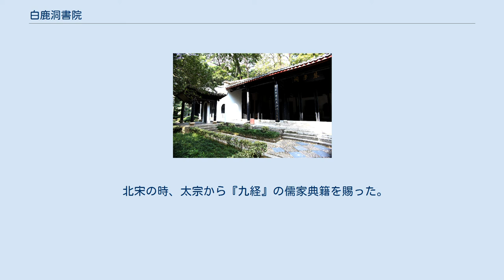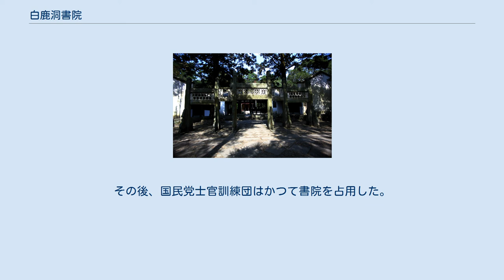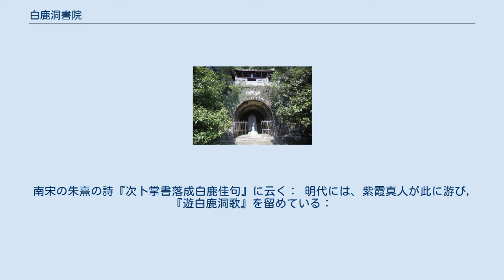白鹿洞書院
白鹿洞書院（はくろくどうしょいん）は中華人民共和国江西省廬山の麓にある書院。
中国四大書院の一つで宋代の学校。
南宋時代には朱熹と陸九淵、明代の王陽明ら代表的な儒家学者がここで講学した。
 白鹿洞 白鹿洞書院の起源となる白鹿洞書斎を李渤が設立。
 五代十国の時、この地に学校が建てられ，これを廬山国学（又名白鹿国学）といった。
 北宋の時、太宗から『九経』の儒家典籍を賜った。
 南宋の淳熙六年（1179年）、朱熹は白鹿洞書院を再建した。
 元代末年、農民軍の乱の火難で、白鹿洞書院は全焼した。
 明代の正統元年（1436年）、地元政府は寺院を修復する。
 清代の光緒二十四年（1898年）、清帝は維新変法を命じ、書院を学校とする。
光緒二十九年、白鹿洞書院閉校。
宣統二年、清政府の廃止により白鹿洞書院の名称が江西省高等林業学堂と改称。
 辛亥革命後に書院遺跡は火災によって建物をすべて焼失してしまい、蔵書のほとんどを損失。
中華民国七年（1918年）、康有為が「白鹿洞書院」と直筆の扁額を贈った。
その後、国民党士官訓練団はかつて書院を占用した。
日中戦争の時、白鹿洞書院に日本軍の破壊があった。
ひと抱え大樹破壊が多い。
 中華人民共和国が成立後、白鹿洞書院を良くの保護や利用、各級政府は前後して大金を三回行って大の修理、書院再度盛ん。
1959年、江西省人民政府は書院を省級文物保護単位に認定した。
1988年、中華人民共和国国務院は書院を全国重点文物保護単位に認定した。
 朱子祠。
 延賓館。
 欞星門。
 禮聖殿。
 紫陽書院。
 南宋の朱熹の詩『次卜掌書落成白鹿佳句』に云く： 明代には、紫霞真人が此に游び，『遊白鹿洞歌』を留めている：